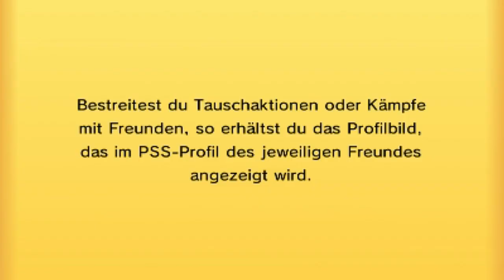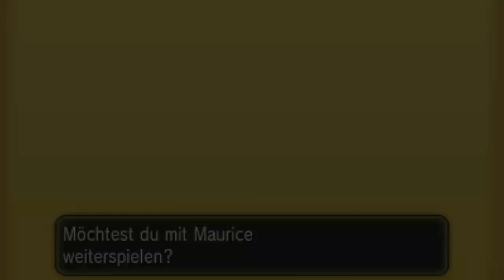Jassys Kampfschloss #40 - Vs. Morris96s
Ein Tanz für die Ewigkeit